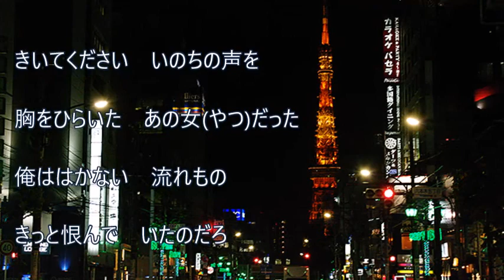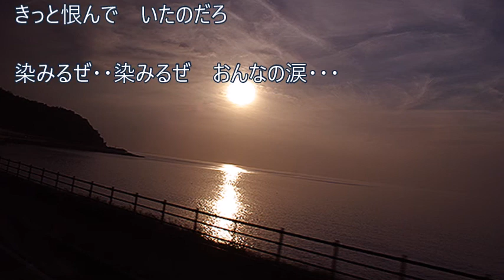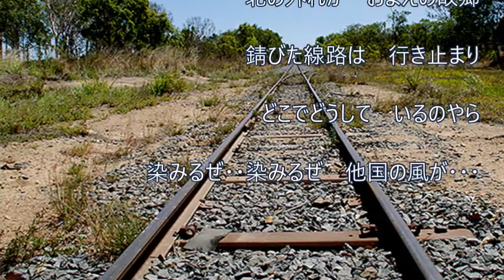「あゝ染みるぜ」おおい大輔 cover HARU